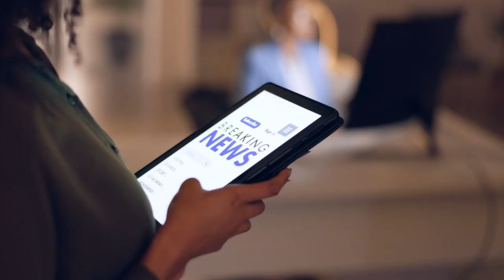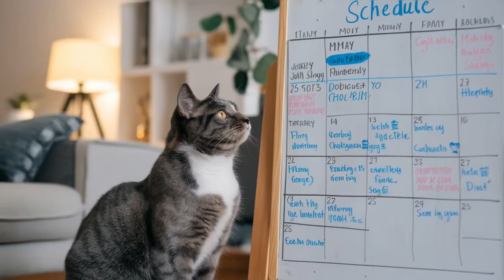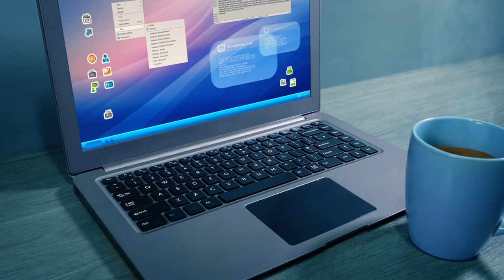Surprising things your cat know about YOU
Did you know your cat might be secretly judging you? 🐾 In this video, we dive deep into the fascinating world of cat psychology and uncover 10 surprising secrets your cat knows about you that you might not even realize! From sensing your emotions to understanding your daily routines, cats are far more intuitive and observant than they seem.

Discover:
How cats can sense when you're feeling sad or stressed 🐱
Why your cat might judge your taste in music 🎵
The surprising ways your cat picks up on your habits and routines 🕒
How cats understand your emotions and mirror your feelings 💕
The amazing things your cat knows about your health and well-being 🏥
Get ready to see your feline friend in a whole new light! Watch until the end to find out which of these secrets your cat might be keeping from you.

👉 Have you noticed your cat exhibiting any of these behaviors? What surprised you the most? 👈